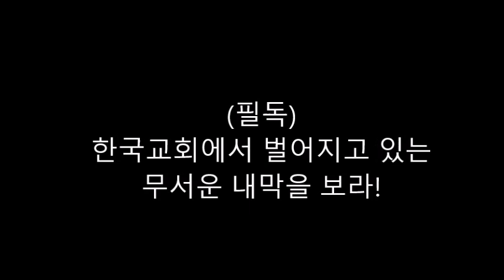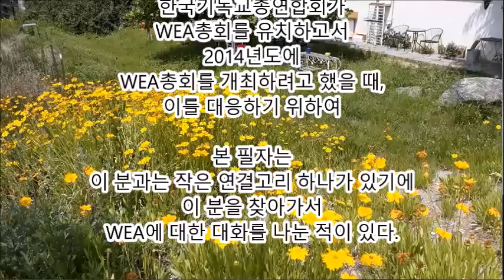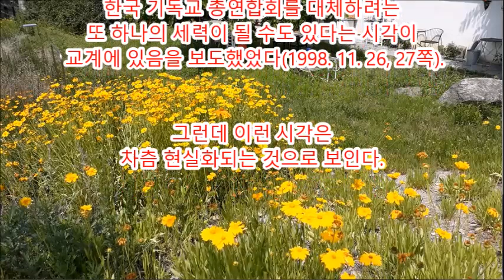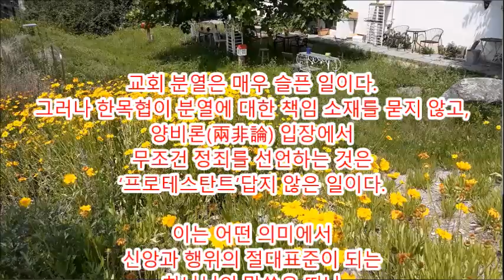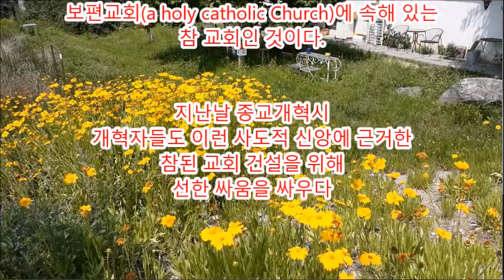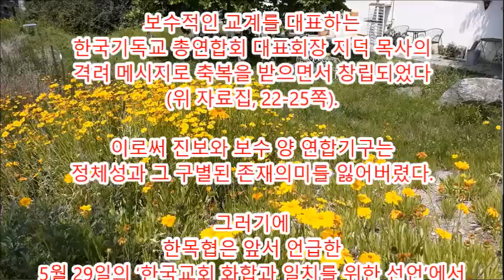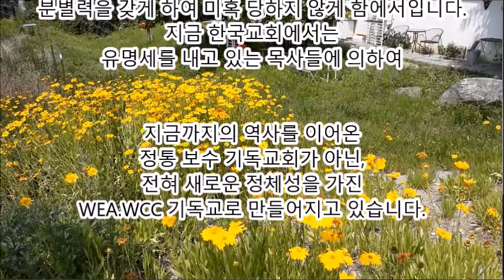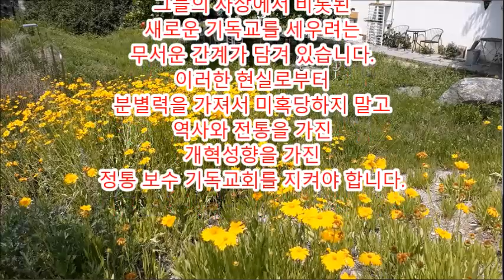(필독) 한국교회 안에서 벌어지고 있는 무서운 내막을 보라!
지금 한국교회 안에서는
역사와 전통을 이어온 기존의 개혁성향을 가진
정통 보수 기독교회를 무너뜨려 버리고
개로운 형태의 기독교를 창출하려는
새력들이 첨령한 상태이고
WEA물을 먹은자들에 의해서다.
분별하라!